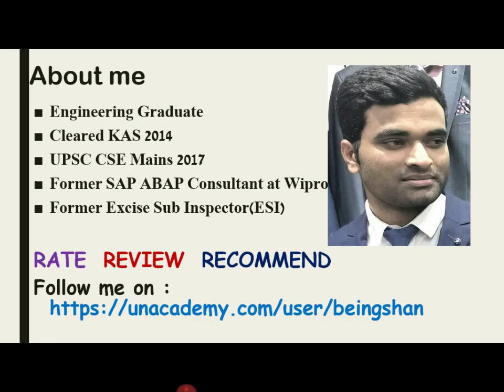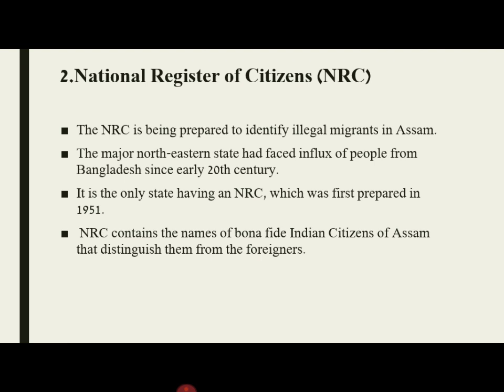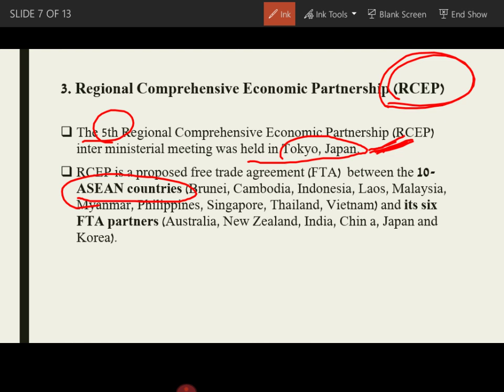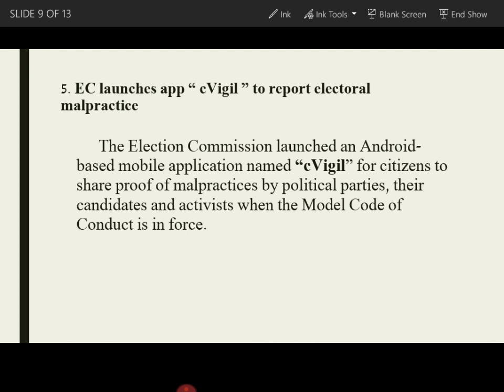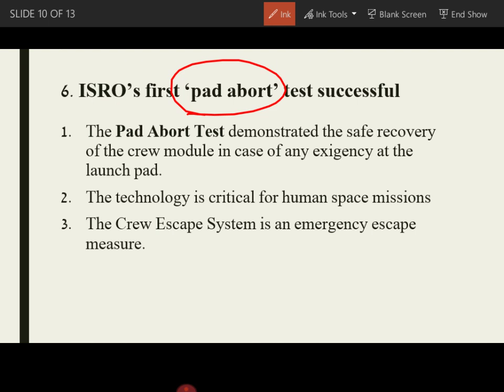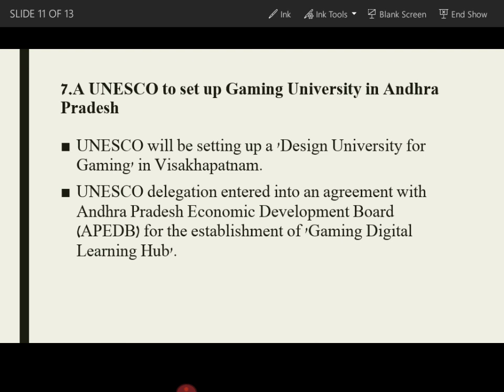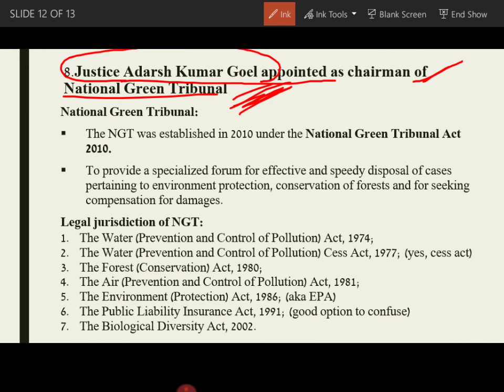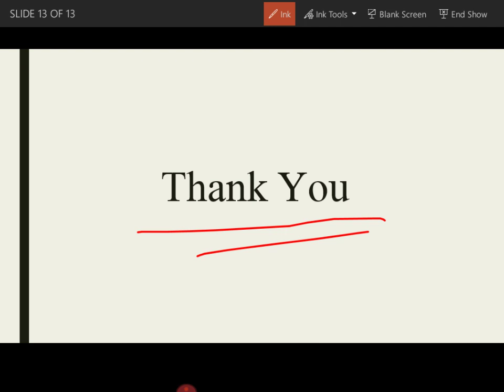JULY 1-7 : Weekly Current Affairs for KPSC/KAS Exams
Weekly Current Affairs of JULY 1-7 for KPSC/KAS Exams.Discussed following topics:
1. Four sites added to UNESCO’s World Heritage List.
2. National Register of Citizens (NRC).
3. Regional Comprehensive Economic Partnership (RCEP).
4. National Board for Wildlife (NBWL)
5. EC launches app “ cVigil ” to report electoral malpractice
6. ISRO’s first ‘pad abort’ test successful
7. A UNESCO to set up Gaming University in Andhra Pradesh
8. Justice Adarsh Kumar Goel appointed as chairman of National Green Tribunal.